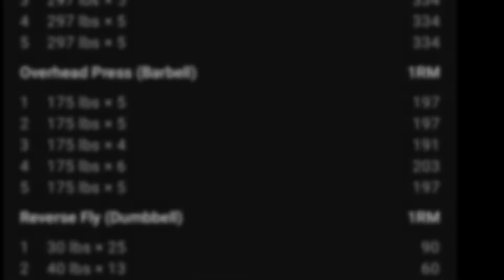Monday Workout Week H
Chest and triceps